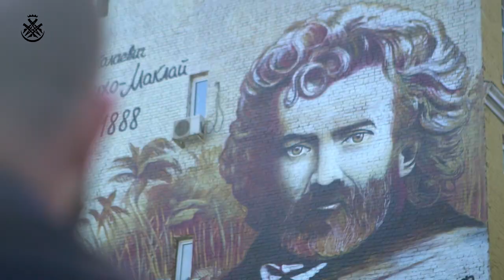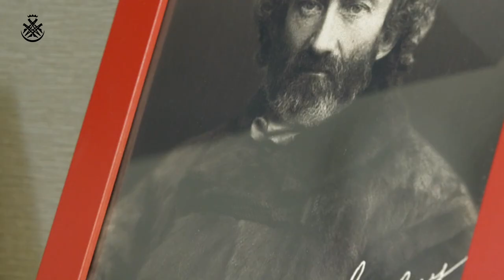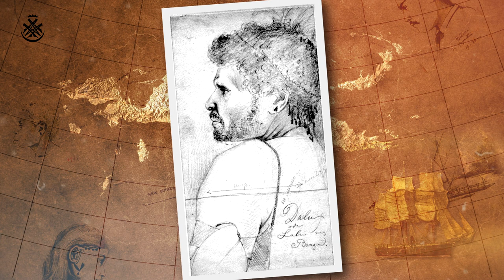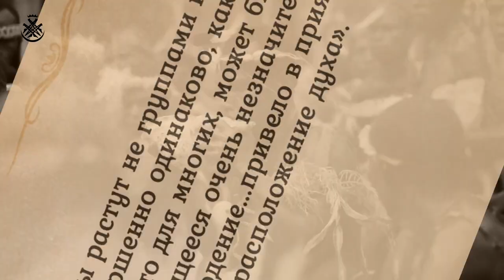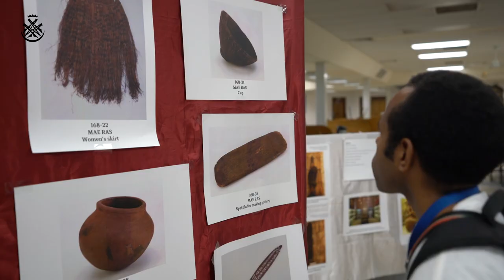"ГРАЖДАНИН МИРА" 2018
"ГРАЖДАНИН МИРА" 2018 документальный фильм 6.5 минут
Николай Николаевич Миклухо-Маклай - великий путешественник, этнограф, антрополог, общественный деятель.
17 июля 1846 – 14 апреля 1888
В честь 150-летия, в 1996 году был признан ЮНЕСКО «ГРАЖДАНИНОМ МИРА».
Пропагандировал принципы уважения к традициям и культуре народов мира, терпимости и невмешательства. Первым доказал на примере тогда малоизученных народов о. Новая Гвинея, что все люди равны от природы и нет высших и низших рас. Его труды, как общественного деятеля, признавали во всем мире. Лев Николаевич Толстой был восхищен деятельностью знаменитого путешественника: "...Меня умиляет и приводит в восхищение в вашей деятельности то, что, сколько мне известно, вы первый, несомненно, опытом доказали, что человек везде человек, т. е. доброе общительное существо, в общение с которым можно и должно входить только добром и истиной, а не пушками и водкой. И вы доказали это подвигом истинного мужества, которое так редко встречается в нашем обществе..."